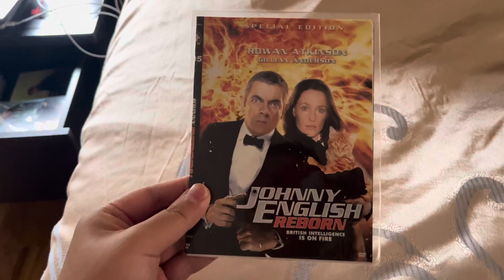Happy 12th Anniversary of Johnny English Reborn